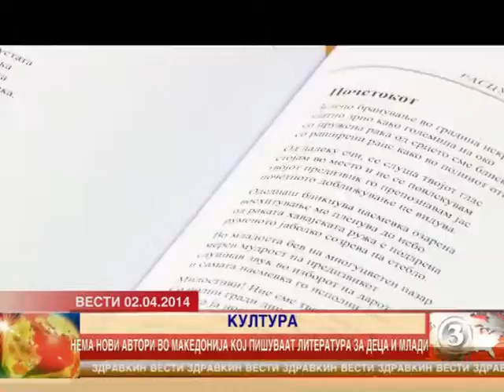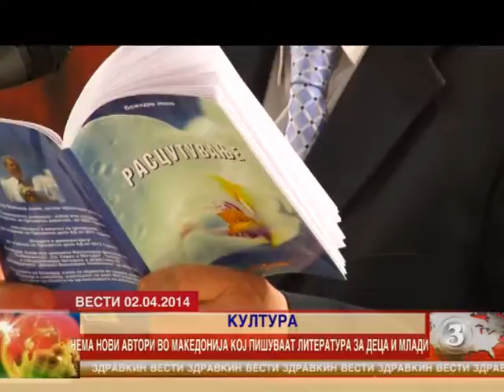Нема нови автори кој пишуваат литература за деца 02,04,2014